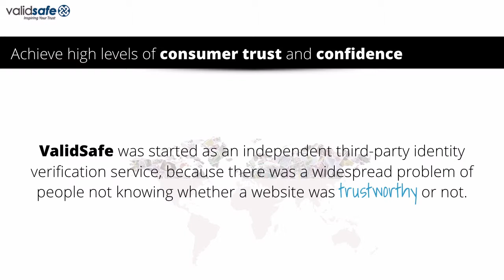Why Opt For Site Trust Seals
Many websites today do not have trust seals. And so, potential customers instantly leave and decide not to push their orders through because they do not feel secure.